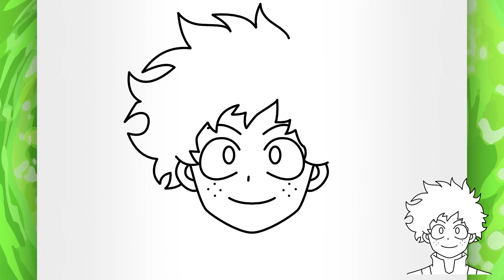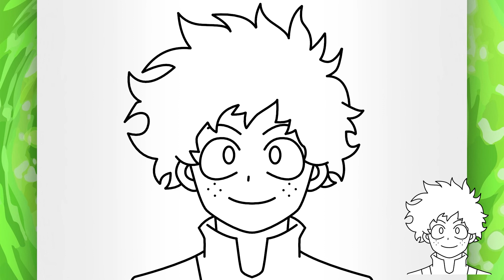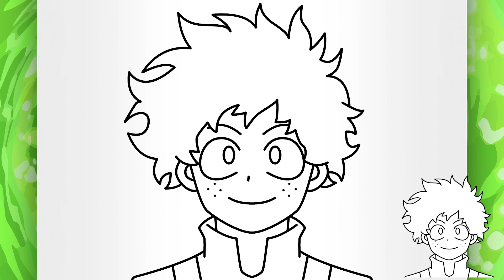Comment dessiner Izuku Midoriya (FACILEMENT) - Tuto de dessin de Izuku Midoriya (ÉTAPE PAR ÉTAPE)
🔥 Plus de tutoriels de dessin d'anime sur Comment dessiner les personnages de My Hero Academia (étape par étape) 👇

Bienvenue dans mon tutoriel de dessin d'anime pour les débutants et en même temps mon tutoriel de dessin de manga pour les débutants !

Si tu ne sais pas comment faire facilement un dessin de Izuku Midoriya, tu es au bon endroit ! Regarde ce tutoriel d'anime (ou de manga si tu préfères l'appeler ainsi) jusqu'à la fin pour voir comment dessiner Deku de My Hero Academia, car aujourd'hui je vais t'apprendre à dessiner Izuku Midoriya de My Hero Academia pour te montrer que tu n'as pas besoin de beaucoup d'années pour être capable de dessiner un personnage d'anime ou de manga. J'ai dessiné des personnages d'anime étape par étape de la même manière que je dessine des personnages de manga pendant assez longtemps pour pouvoir affirmer que tout le monde peut dessiner ces choses.

Ce tutoriel de dessin pour débutants a pour but d'apprendre aux débutants à dessiner Izuku Midoriya étape par étape ! Vous allez me voir dessiner Deku et vous rendre compte que c'est facile. Comment dessiner des personnages d'anime et de manga ne sera plus un mystère ! Voyez ce que vous pouvez dessiner en regardant ce tutoriel de dessin d'anime sur la façon de dessiner un visage de Izuku Midoriya ! Ce tutoriel de dessin d'anime pas à pas pour les débutants vous apprendra à dessiner le visage d'un personnage d'anime.

En plus de ce tutoriel de dessin de personnage d'anime qui enseigne étape par étape comment faire des personnages d'anime, vous avez beaucoup d'autres leçons d'anime ici sur ma chaîne enseignant comment dessiner des personnages d'anime (y compris peut-être plus de dessins de Deku et d'autres dessins d'anime faciles). Le dessin d'anime étape par étape pour les débutants ne s'arrêtera certainement pas là, car je publierai chaque semaine un nouveau tutoriel de dessin enseignant comment dessiner anime pour les débutants.

Je suis sûr que dessiner les personnages de My Hero Academia ne sera plus un défi avec ce tutoriel de dessin facile sur la façon de dessiner un personnage d'anime facile ou sur la façon de dessiner un dessin de manga facile !